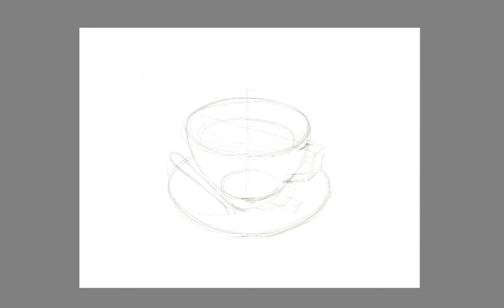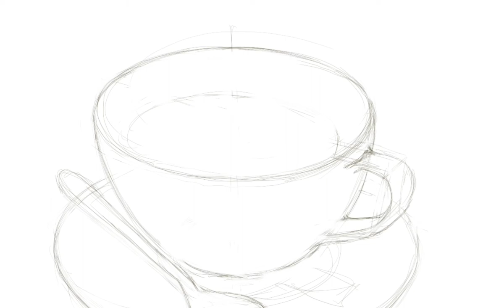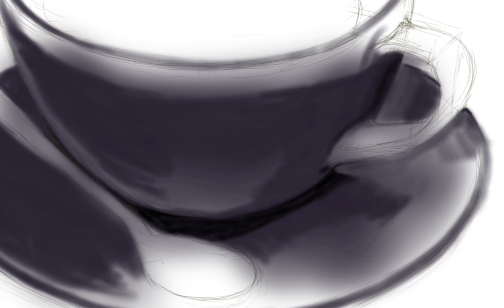Draw A Cup Of Coffee - Part 1 | Tablets & tablets pen | Timelapse Video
Tablets : Samsung galaxy s6 lite with Samsung pen.
Apps : Sketchbook from Autodesk - free version.